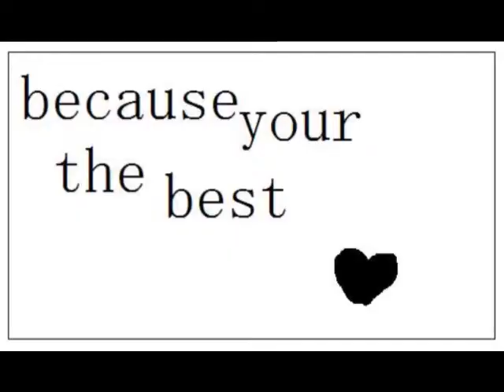Melissa & Charell.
mn beste (L).